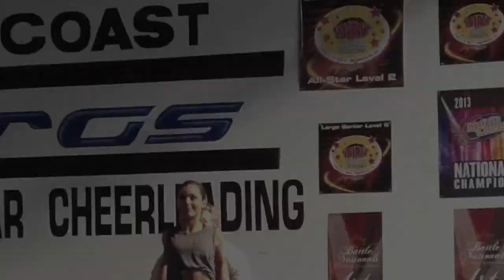Lindsey Gatewood Stunting Skills Tape